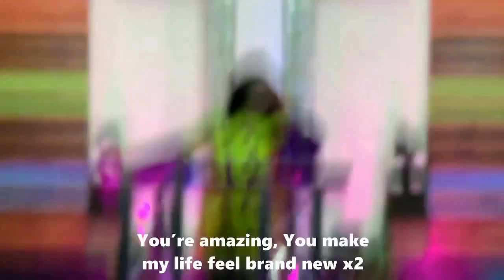WORSHIP MEDLEY 9 - PASTOR MOYO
This is the official Youtube channel for House of Praise Christian Centre, Nechells.
"Raising people of purpose and Impacting lives".